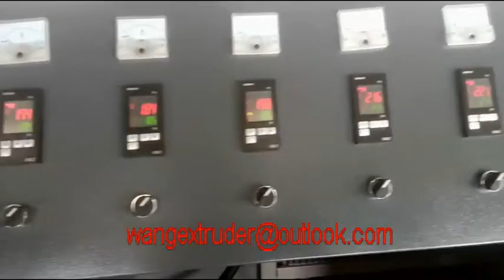pvc/pp/pe single wall corrugated threading pipe production line in China